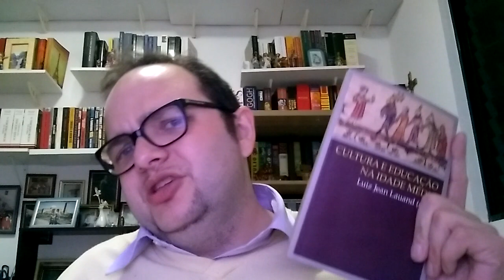Dica de Livro: Cultura e Educação Na Idade Média (Org. Prof. Luiz Jean)